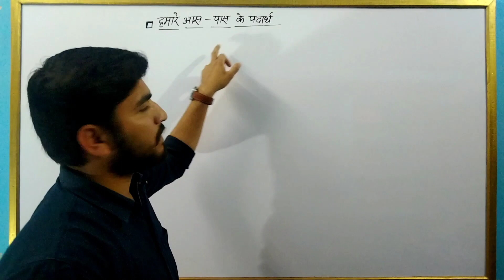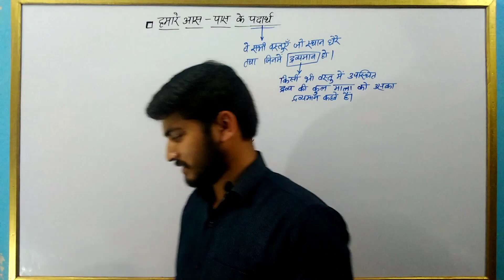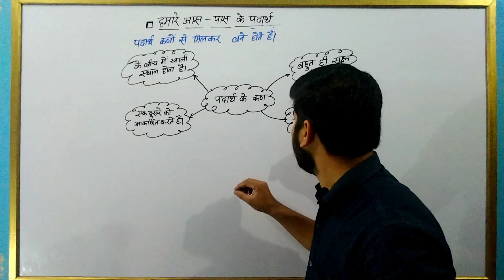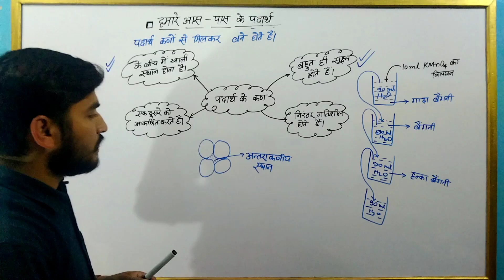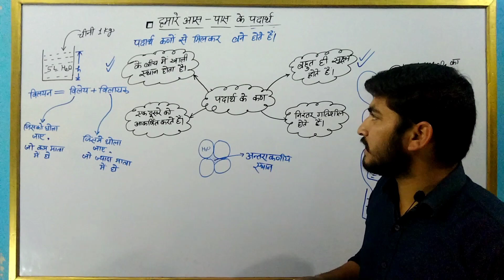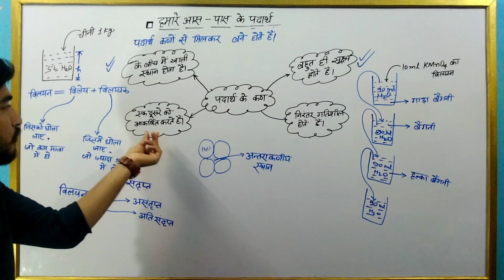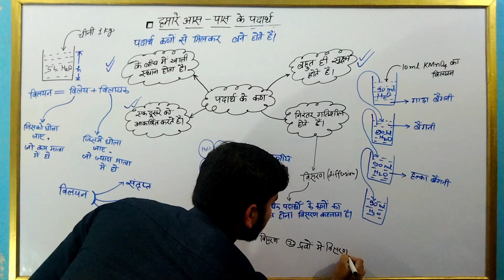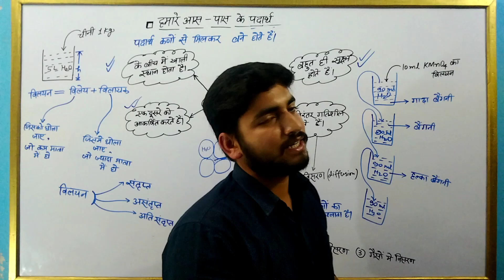हमारे आस-पास के पदार्थ (Matter in our surrounding)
कक्षा - 9, रसायन विज्ञान, अध्याय -1